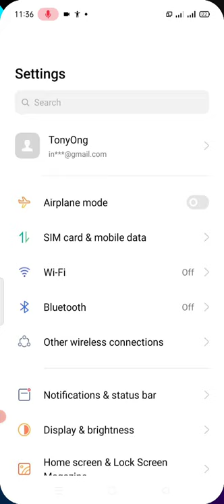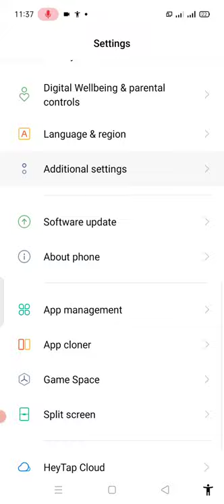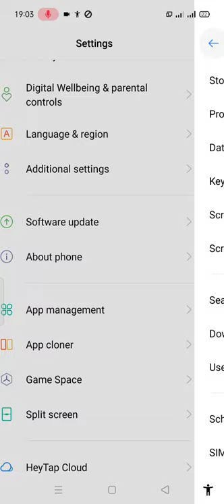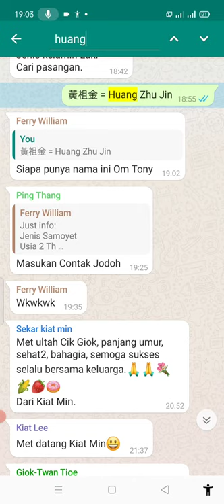hapus message Whatsapp lebih dari 1 jam